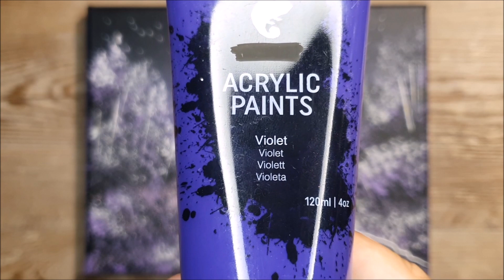KING ART THE PINK RIVER N 311 PAINTING TUTORIAL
THE PINK RIVER